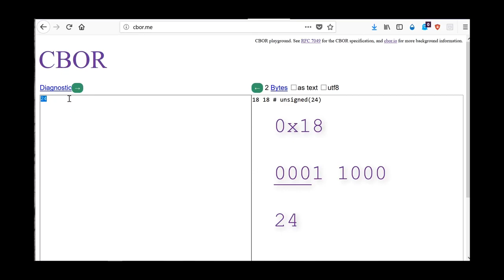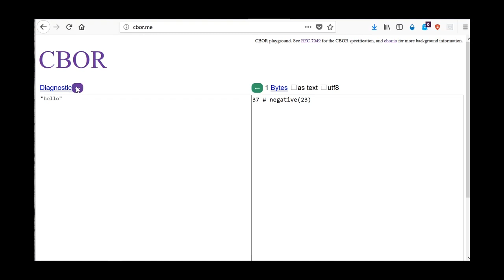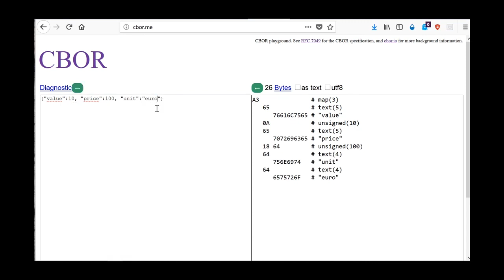Example of CBOR encoding ⚙️ MOOC PLIDO 1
Learn CBOR (Concise Binary Object Representation) through hands-on examples using cbor.me, an interactive online converter. In this tutorial, we'll explore how different data types are encoded in CBOR by comparing JSON inputs to their CBOR binary representations. We'll start with simple integers (both positive and negative), examining their binary patterns and understanding how type information is encoded in the leading bits. Using cbor.me's split-screen interface, you'll see real-time conversions from JSON to CBOR and learn to interpret the hexadecimal output. We'll then move on to strings, arrays, and nested structures, revealing how CBOR efficiently represents more complex data types. Perfect for developers wanting to understand CBOR's binary encoding principles and seeing them in action through live demonstrations.